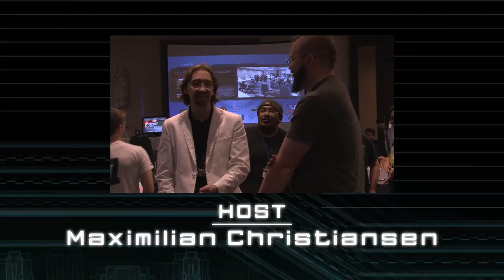UFGTX: Behind the Scenes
Have you ever wondered how one of Maximilian's beloved Youtube videos gets developed? What kind of insights, planning, or equipment does it take to entertain us? And more importantly, did Doom ever pay for that yogurt?